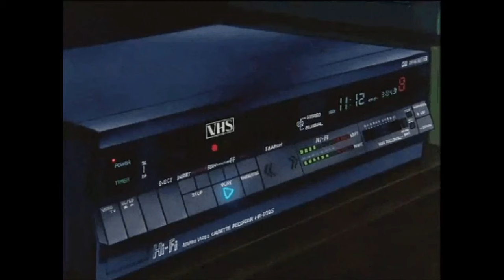Doja Cat - Paint The Town Red (DnB Remix)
Doja Cat - Paint The Town Red (Remix by Ulcer Johnny)
This is a non monetized video

 / ale.depp